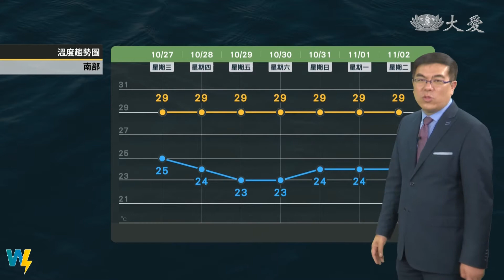東北風增強！迎風面雲量較多偶雨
明天起，東北季風稍微增強，中部以北市區低溫約19、20度，高溫約25度左右，空曠地區體感溫度可能更低。

東北風環境 迎風面雲量較多偶雨
西半部天氣穩定 晴到多雲溫差大
南北溫差大 往來請留意氣溫變化
高屏空品較差 敏感族群請多留意